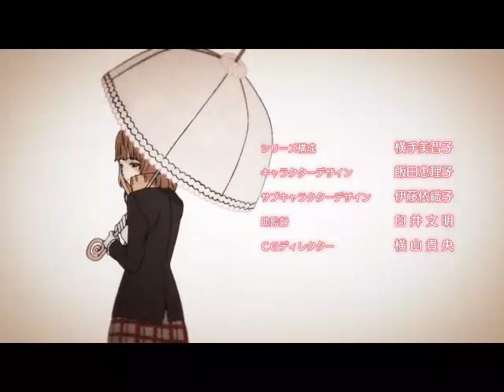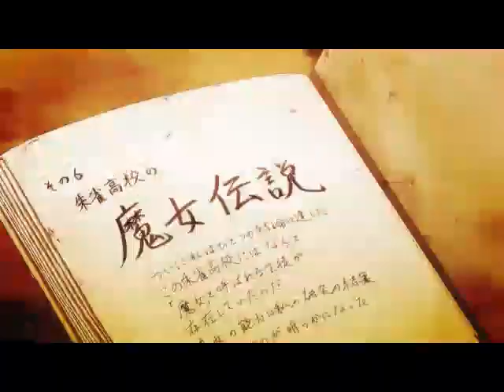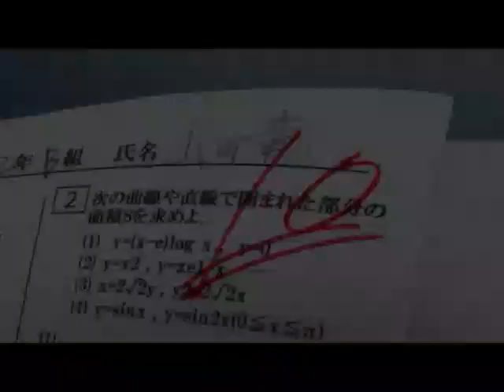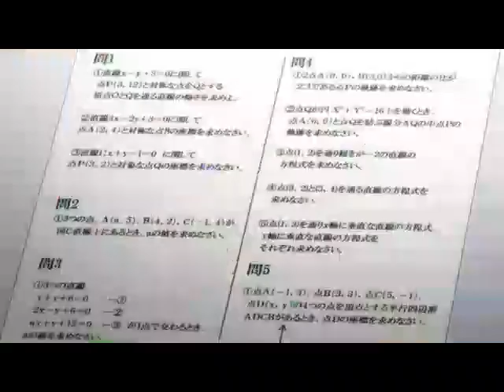Yamada kun and the seven witches ep 6